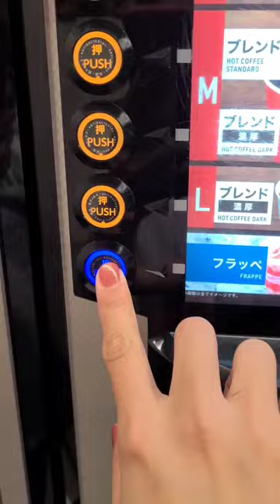Japan convenience store cafe frappe😋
I tried cafe frappe at Japanese convenience store..

If you're a coffee lover, you have to try this one when you visit Japan.